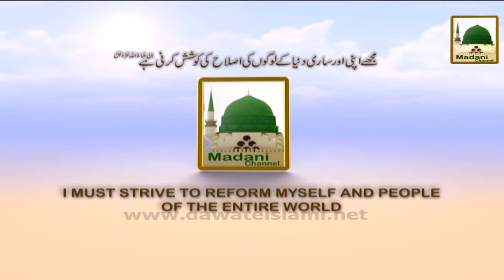Madani Phool 03 - For Pakistan - Watan Ki Mitti Me Bhi Shifa Hoti Hai